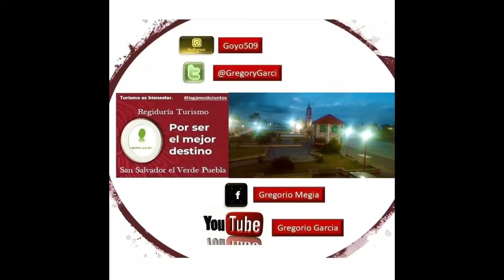San Salvador El Verde Turismo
Tracto Buss recorridos Truchero Zoquititla, manantiales, mirador, piedra el guardian, la cueva y arboles abuelos